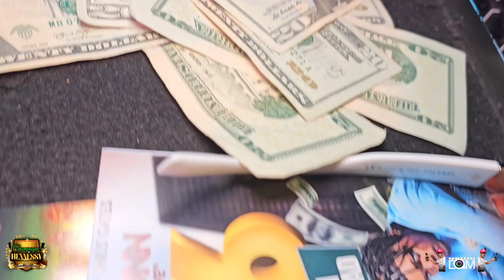Champagne vs Hennessey Atlanta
On X @drivewaycamvis1